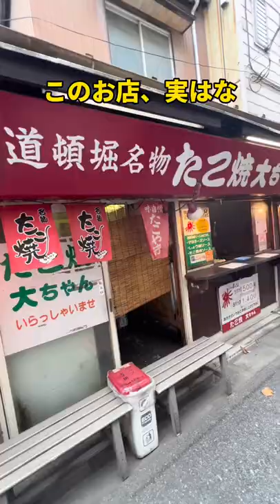京成立石【お土産でもらったらめちゃ喜ぶやつ！】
【たこ焼大ちゃん】
📍東京 京成立石
お土産でもらったらめちゃ喜ぶやつ！
デッカいまんまんたこ焼きは味も食感も最高だった✨

【たこ焼大ちゃん】
東京都葛飾区立石1-21-6
🚶‍♂️京成立石駅から徒歩2分
下町のたこ焼きって美味しいね😆

☆他にも多数オススメ店を掲載してます☆

☆神奈川グルメはこちら☆